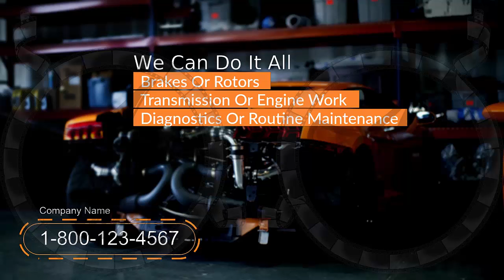Video Creation Services | Agency-Video.com | Kinetic Animation | Mechanic | Video NO 371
Are you in search of auto repair for your foreign or domestic vehicle?

We're proud to be the top local auto repair service,
and we pride ourselves on being professional,
reliable and affordable.

Our mechanics have years of experience
working on all types of vehicles.

Whether your car needs brakes or rotors,
transmission or engine work,
diagnostic reports or just routine maintenance,

Kinetic Animation Video Commercial - Mechanic

Video Commercial
Commercial Video
Video Creation
Video Creation Services
Video Ranking
Video Ranking Services
Intro Video

To get your own:
2 Professional Video Commercial for the price of 1.
1 Male and 1 Female Voiceover,
For your: Mechanic